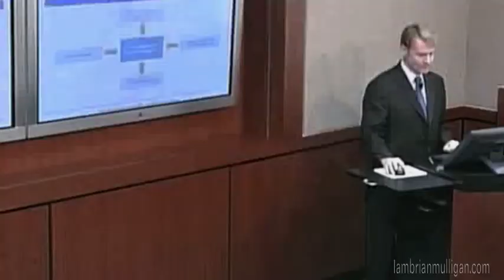Entertainment Company Synergies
Brian Mulligan discusses the internal synergies within a major entertainment company